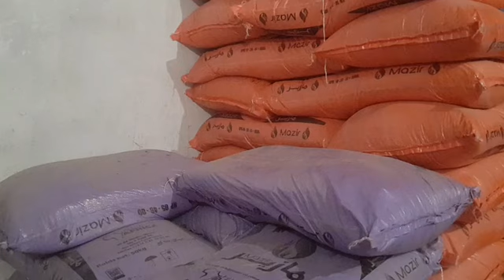نواحي بنسليمان:الأسمدة غالية..الفوسفاط واصل الثمن ديالو حتال 400 درهم للخنشة والملحة طلعات لـ 450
.مباشرة من نواحي بنسليمان: الأسمدة غالية..الفوسفاط واصل الثمن ديالو حتال 400 درهم للخنشة والملحة طلعات لـ 450 درهم